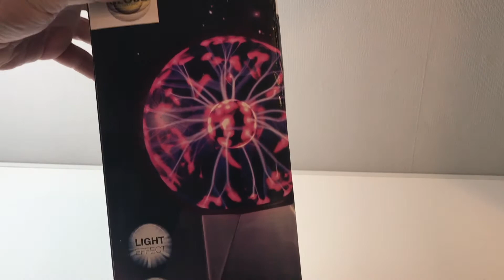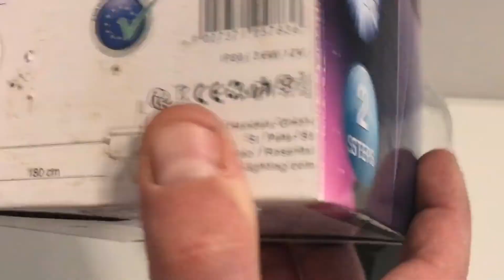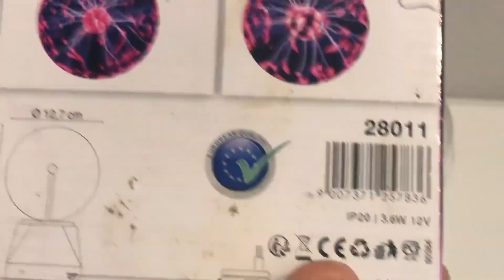Plasmakugel Magische Blitze Plasmaball